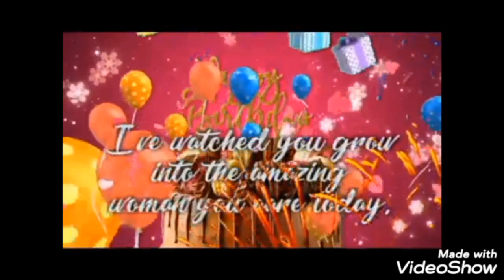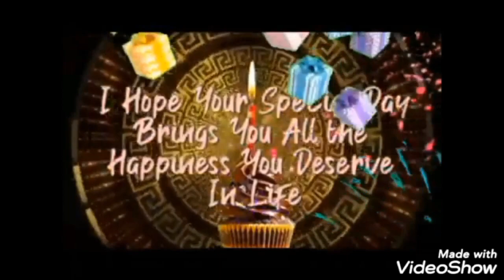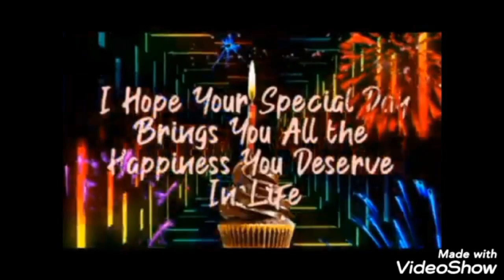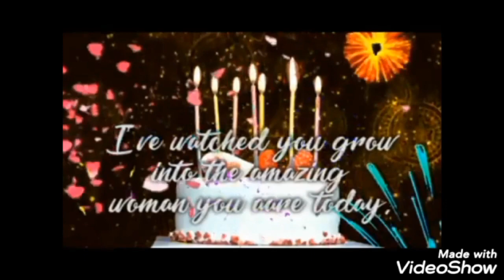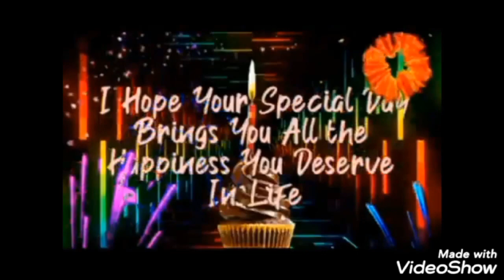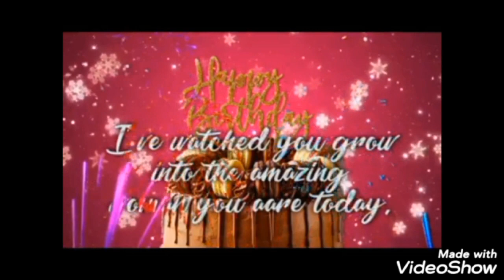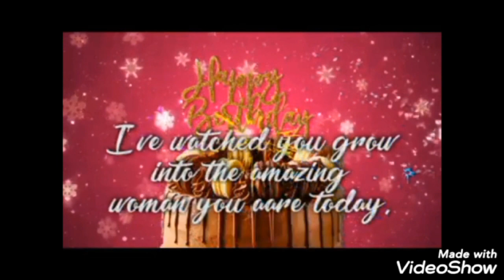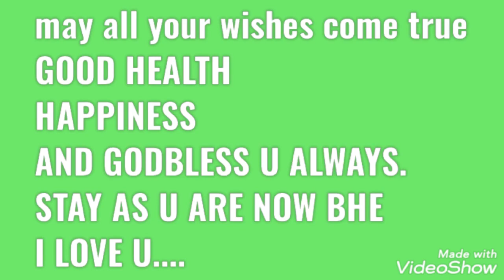birthday song and greetings( lyrics)